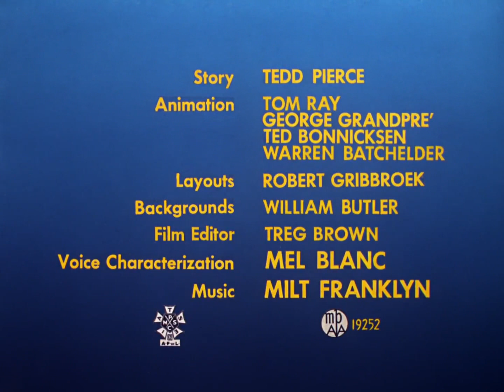Bonanza Bunny (1959) Opening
Directed by Robert McKimson.